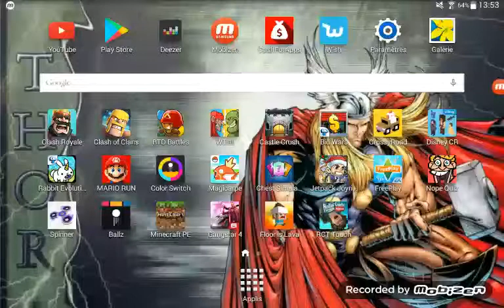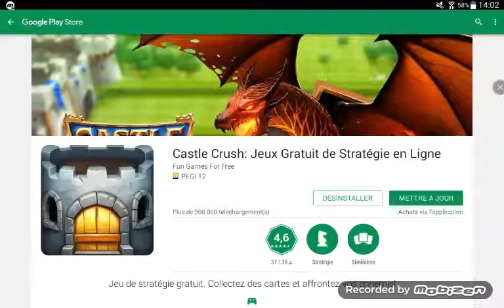Allons aux encheres!!! Bid wars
Bid wars